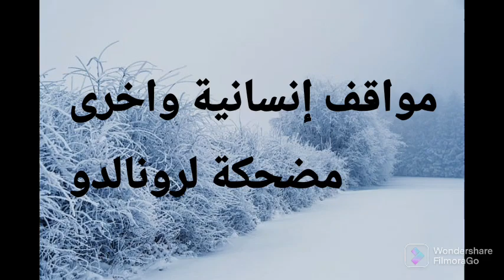كريستيانو رونالدو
FilmoraGo الاعب الدولي كريستيانو رونالدو المشهورباهدافه الجميلة مشهور كذلك بسلوكه الإنساني
والحضاري
كما انه له مواقف مضحكة أثناء المباريات التي خاضها داخل الملاعب الدولية